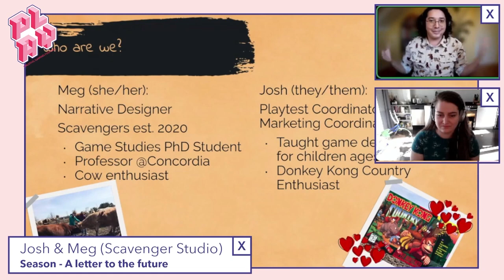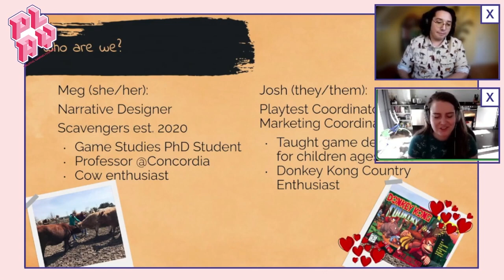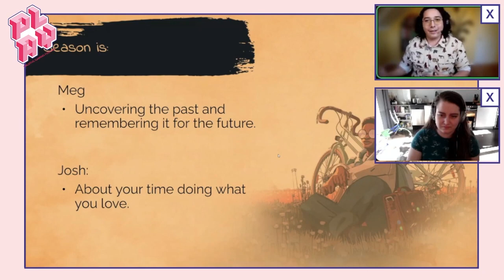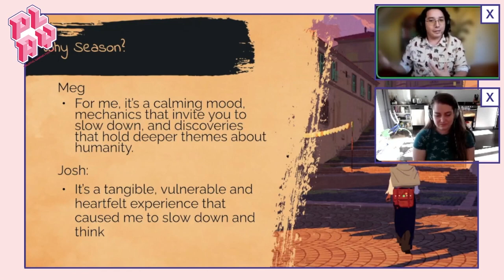Speakers' Corner: Josh & Meg - Behind the Scenes of „Season: A letter to the future“ | PLAY22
Here you can see: Josh und Meg (Scavengers Studio): Behind the Scenes of „Season: A letter to the future“ (PLAY22 Exhibition)

Hier zu sehen: Josh und Meg (Scavengers Studio): Behind the Scenes of „Season: A letter to the future“